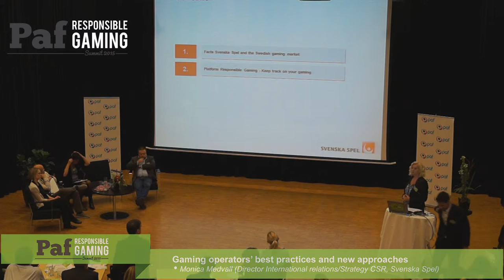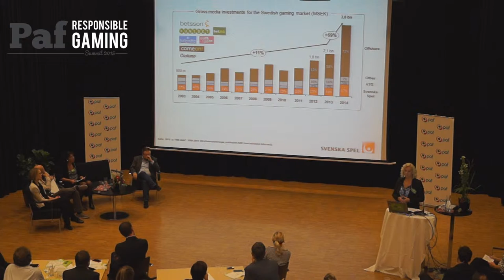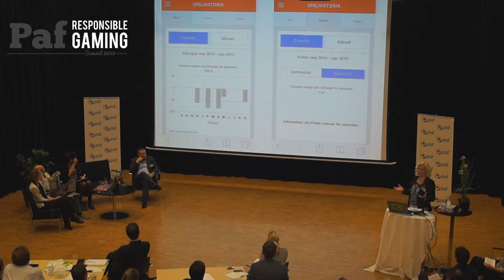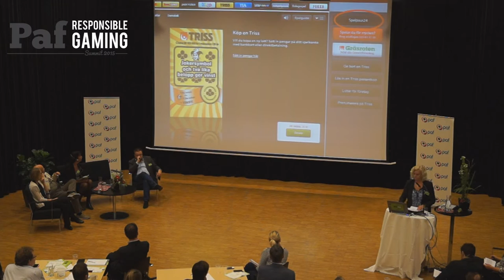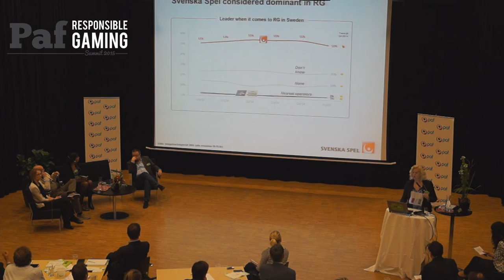Monica Medvall, Svenska Spel. Gaming operators' best practices and new approaches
Monica has over 25 years of experience from the gaming industry. She has had different positions in Svenska Spel in departments such as International, Marketing and Communications. She was part of the work in setting up a joint company with lottery operations with Olifeja, the Lithuanian Gaming Company under her time in the International Dpt. Monica has been the head of the Business Intelligence Dpt for several years. Since two years she works within the CSR Dpt and responsible for CSR strategy and International relations. She is a member of the European Lotteries working group for Responsible Gaming. Monica has a Master Degree in Strategy.